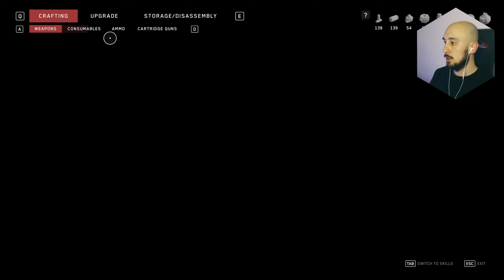Bi yerinde Durcan mı ? | Atomic Heart | Gamepass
Şubat ayında Yepyeni bir oyun daha bizlerle güzel bir dünyaya giriş yapıyoruz bakalım nasılmış ?